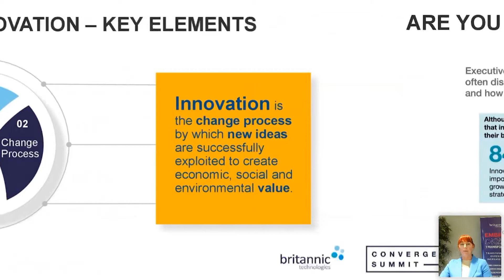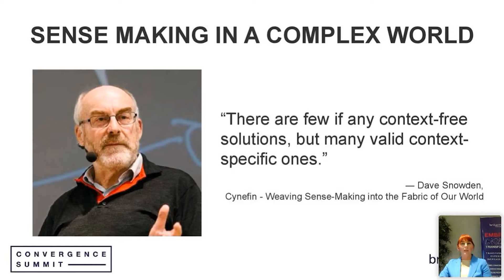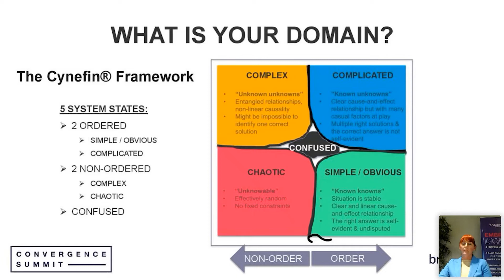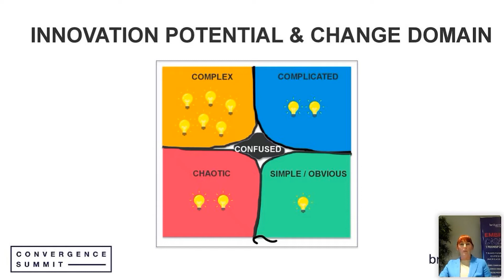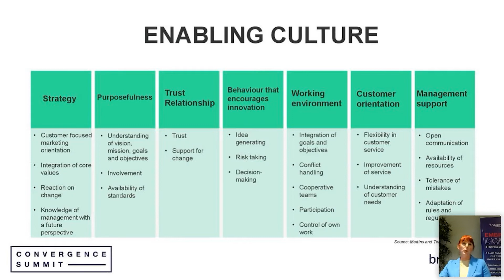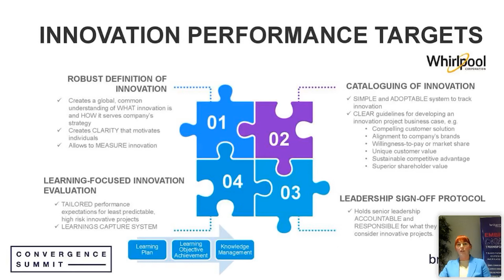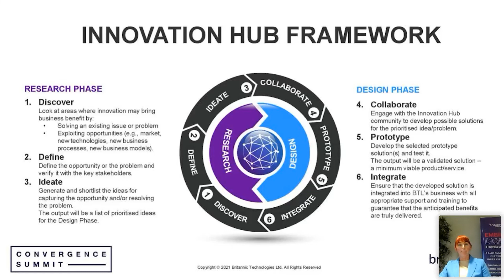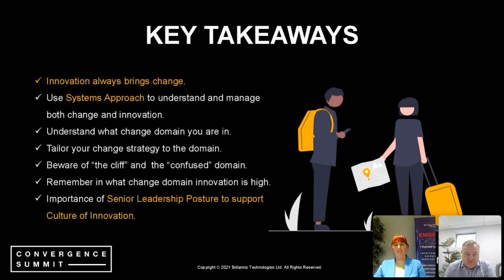Alexandra Rogacheva | Change and Innovation, Managing the Unmanageable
Why are businesses so adverse to change?

Business Leaders understand that to thrive in the present and future, constant change and innovation is needed as the digital and communications landscape continue to shift, but many fail to act on this or simply fail in their endeavour. This presentation by Britannic Technologies very own Dr Alexandra Rogacheva will detail the following:

- Statistics around business change and innovation - you'll be surprised how many people fail or are unsatisfied with the outcome!
- What stops businesses from changing and what is the nature of change within people?
- Mapping out your position within change, how Chaotic, Complex, Complicated or Simple is it to change? Or are you just Confused?
- Planning an action for change based on identifying where your business' problems are.
- How to cultivate a meaningful business culture.
- The importance of Leaders driving innovation and change.